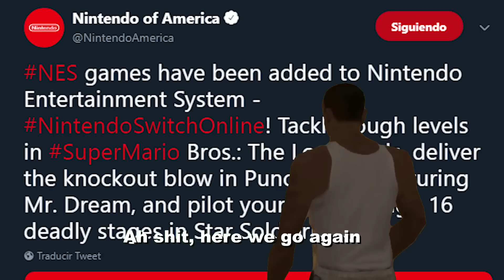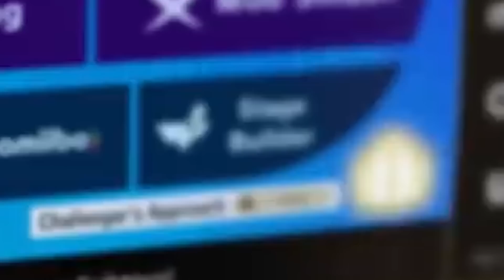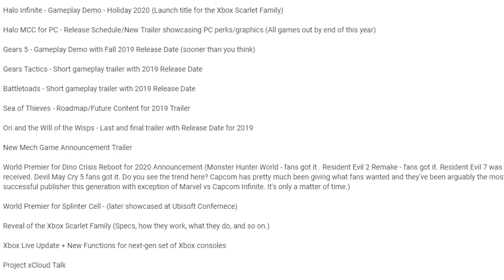💥¿Y el NINTENDO DIRECT?💥 FILTRADO NUEVO MODO en SMASH BROS ULTIMATE!! RUMORES E3 2019... y MÁS!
Hola camaradas, soy Josanguz!! En el vídeo de hoy hablaremos del filtrado modo creador de escenarios o "Stage Builder" que se puede ver en el spot de Nintendo Switch de Super Smash Bros Ultimate. Además, hablaremos del rumor de la conferencia de Microsoft Xbox en el E3 2019 con un bombazo como  Remake Dino Crisis o Splinter Cell para Xbox, y por último el anuncio del cambio de ID de PS4, algo muy demandado por los usuarios de Sony. Espero que os gusten las noticias y mi opinión... y no hay Nintendo Direct en abril :(